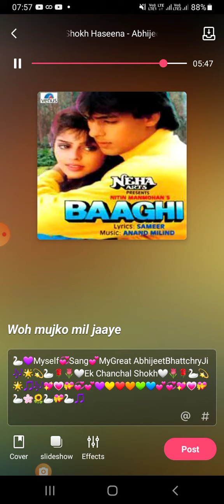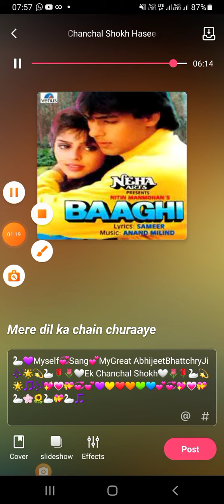एक चंचल शोक हसीना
Most Welcome to all and Everyone that I Start My Musical Song Journey Thank God and Support All of Them Love You Very Much and Blessing of GOD

Welcome All and Everyone we felt Proud to after Completed 10000+ Songs at My Musical Song Journey of SurShadhna Parents by NavanjanMusic thank God for Always bless to the Demand and support of my friends, Neighbors, Relatives, and Worldwide My Indian and Overseas friends thankful to start my Musical String stated gratefully to All.

Can every person sing
hello, friend yeh mera youtube channel hai, is channel pe har tarah ke song naye andaz main prashtut kiya ja raha hai, koi bhi song copyright ke act ke tahat nahi hai duet song bhi singal gaya gaya hai har song mein kuchh different hai, aur koi duet bhi hai to training aur seekhne aur gayaki ko behtar ki diristi se gaya jaa raha hai, aur sheekna aur sheekhna koi act ke tahat nahi hona chahiye, is channel ke madhyam ke tahat mere kisi bhi great singer ki koi chhati nahi ho publcily koi harm na ho na hi kisi studio ki ho iska dhyan rakha gaya hai kyunki sare mere great singer mere bhagwan hai aur ishwar tulye hai.Main duniya sare singers ka abhivadan karta hu aur charn sparsh karta hu ki mere bhagwan mera help kare, pasnad aaye to  mere doston mere channel ko subscribe kare,Like kare, Share kare, aur comments bhi de ki ishe aur behtar kiya ja sake, thank you all friend fan all of you.